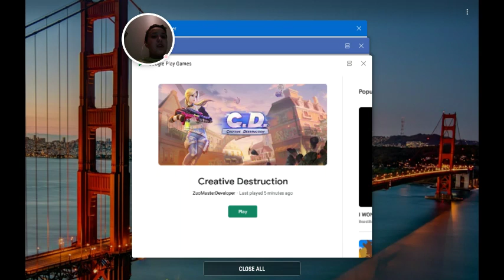How to play creative destruction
For kids and grown up